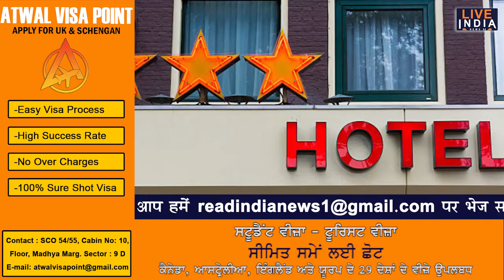पार्वती घाटी के होटल 50 फीसदी छूट के साथ खुलेंगे | LIVE INDIA NEWS24